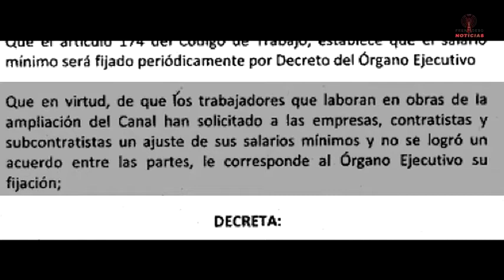Frenadeso Noticias 24 de Enero 2012.mp4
A tempranas hora de la mañana la dirigencia de SUNTRACS visitó el proyecto
que construye la ampliación del canal de Panamá en el sector pacifico.

Se realizo un intercambio con los trabajadores los cuales desde el pasado
lunes 16 mantenían una paralización de labores.

Tenemos declaraciones del Secretario General de SUNTRACS